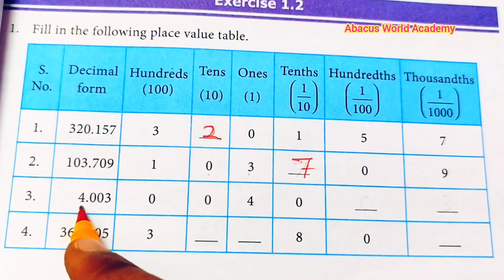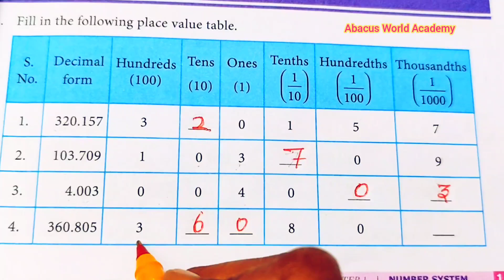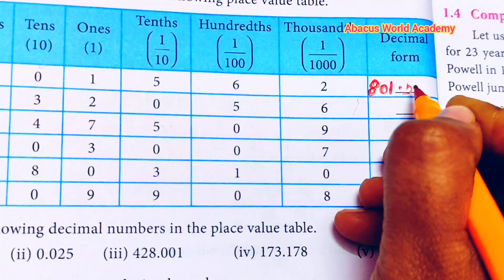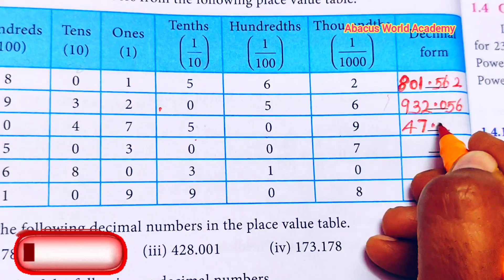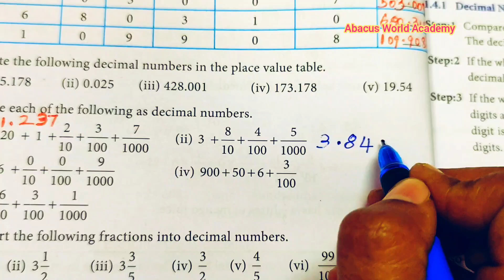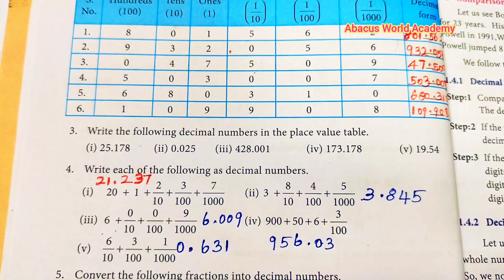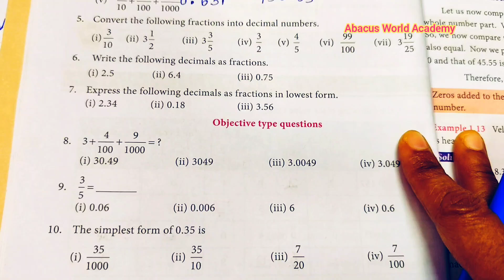7th standard maths term 2 chapter 1 Number System Exercise 1.2 pg no 13 sum 1,2,3,4